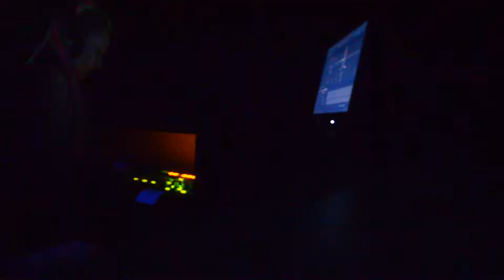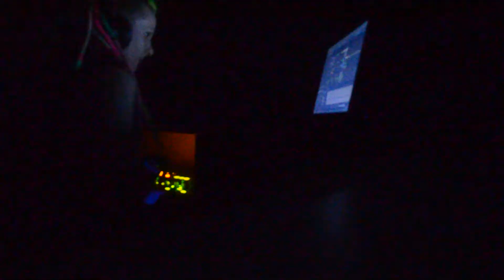Meeduusaah live @ Reichenau 15.03.2k13